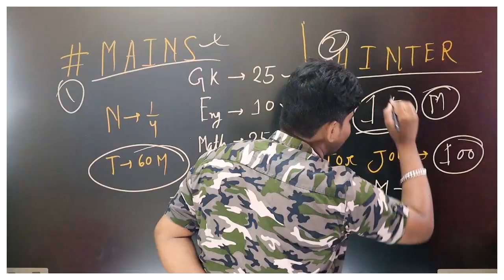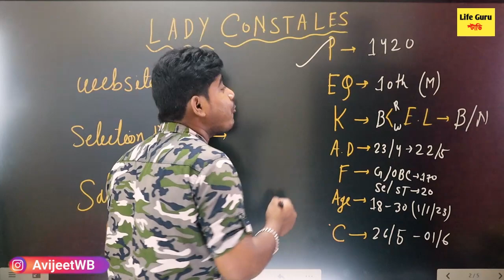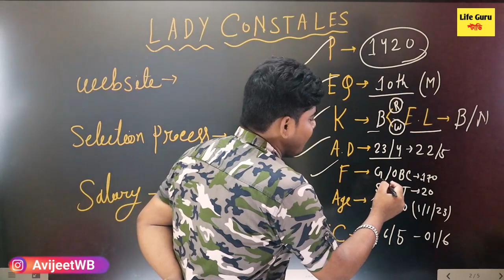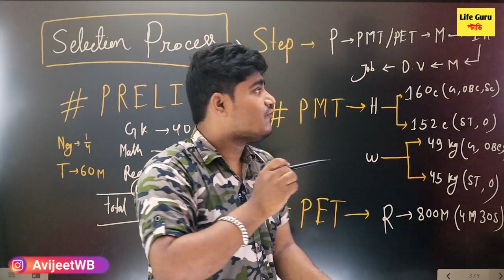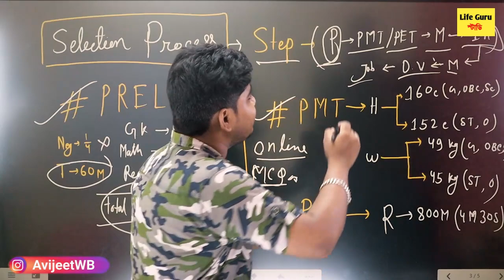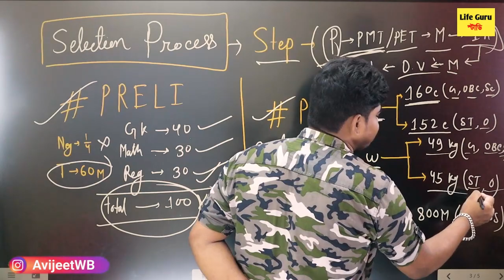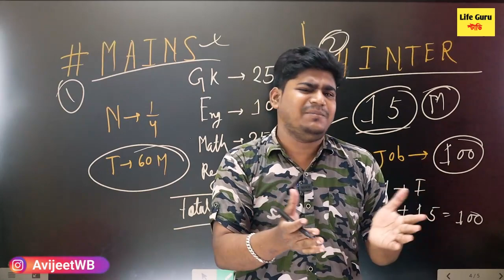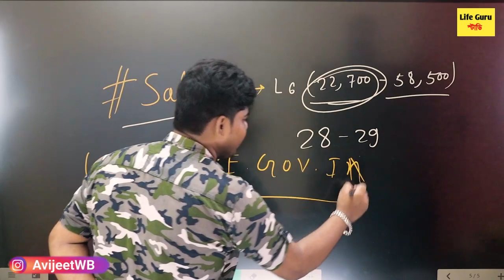রাজ্যে পুলিশে ভর্তির আবেদন : wbp police new vacancy 2023 | WBP Lady Constable 2023 : Online Apply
WBP New Vacancy Out 2023 (Lady Constables in West Bengal Police - 2023) | West Bengal Police Constable New Vacancy 2023 | WBP Lady Constable 2023 - Syllabus, Age, Height, etc.